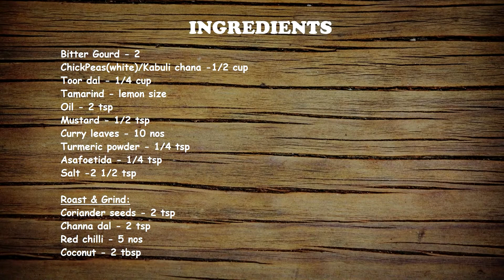Bitter Gourd Curry | Bitter Gourd Recipe | Pavakkai Pitlai - Healthy & Tasty recipe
Bitter gourd curry  |Bitter Gourd Recipe | Pavakkai Pitlai - -  Healthy & Tasty recipe, this curry is good with rice. Adding chick peas helps reduce the bitterness of the curry. Hope you all like this recipe and try in your kitchen. Please post your questions, comments and suggestions in comments section.

Let's lead a  Happy and Healthy Life!!